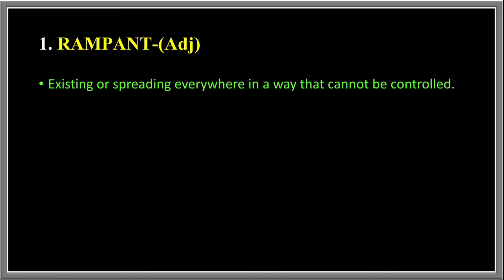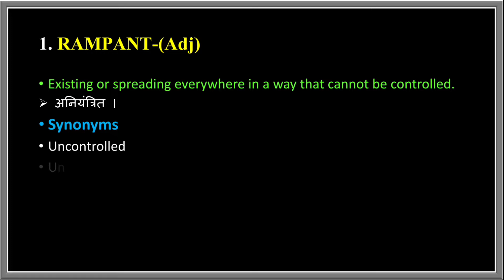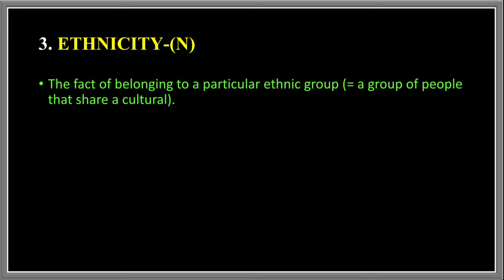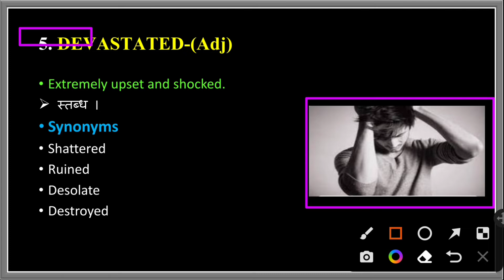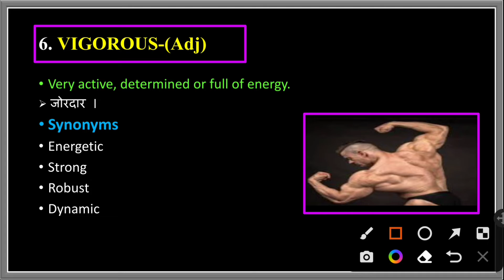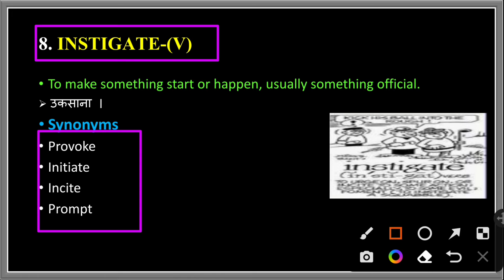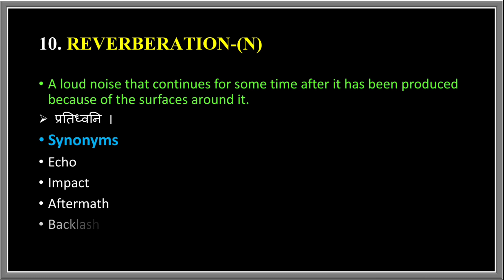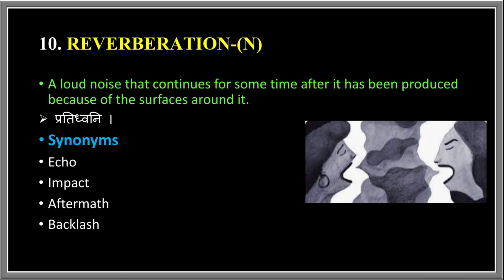30 September 2022 The Hindu Vocabulary Today | The Hindu Editorial Today | Vocab | Learn Till Life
30 September 2022 The Hindu Vocabulary Today | The Hindu Editorial Today | Vocabulary | Learn Till Life